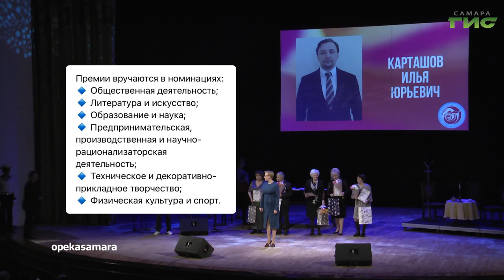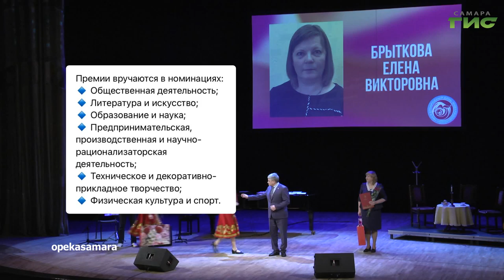О чем пишут в самарских Telegram-каналах